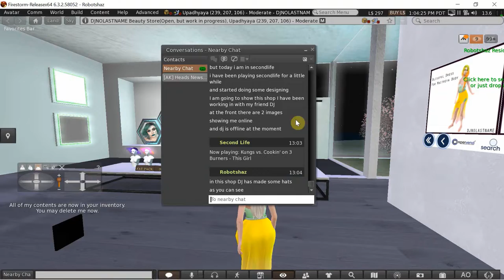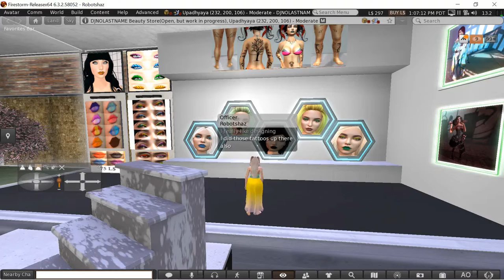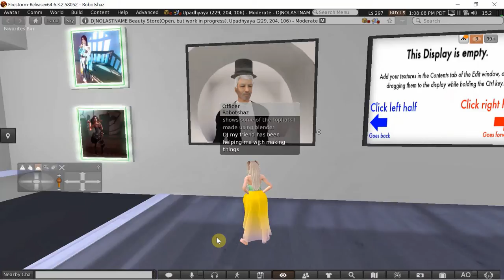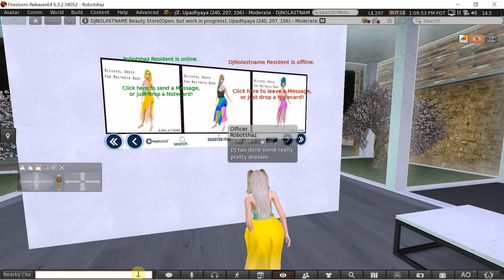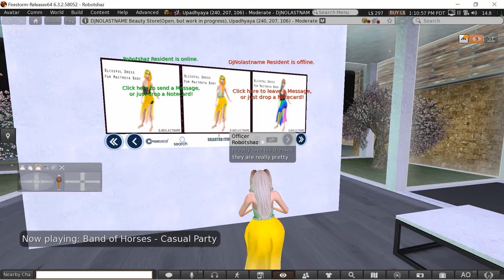Secondlife Beauty Store Tour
In this video I give a little tour of a little shop I have been working in on the game Secondlife. I have been designing mostly makeup at the moment in secondlife. I love designing things and creating stuff. My friend DJ started this shop and together both me and him have been adding things daily. We hope to continue growing the little shop even further as we continue creating new things everyday. Hope you all enjoy this video showing what I have been up to recently with my friend DJ.